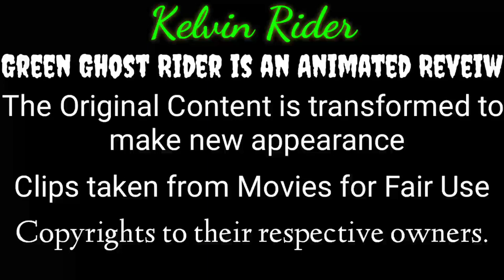Kelvin Rider || Green Ghost Rider || Animated Reveiw || Entertainment Mafia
VIDEO TITLE : [ Kelvin Rider ]   || Epic Animated Reveiw || Green Ghost Rider || Entertainment Mafia

Animations and VFX Filters Created By Using These Softwares

Adobe Premiere Pro, Filmora, Adobe Photoshop, Lightworks, Da Vinci Resolve, Pinnacle Studio, Adobe After Effects.

Frame By Frame Recoloring Of Clips

For Audio Editing and Twicks
Wavepad Audio Editor and Lexis Audio Editor

This Was Done On PC

This Video took me around whole day of continuous Editing to make sure you get it right.

Please Don't Copy and Upload this Content on Your Channel . If My Channel Content Will Be Found Copied Then I will Claim a Strike .

Copyrights Reserved @EntertainmentMafia1234

I Respect The Original Content Owners and Provided Credits in My  Animated Video.
But This Video is Transformed as a Reveiw.

I Respect The Original Content Owners and Believe They Will Understand My Creativity in the Video. This Video Was Uploaded On FANDAGO MOVIECLIPS  YouTube Channel.

I Provided Credits To Them. No Need For any Conflict Between The Original Content and the Animated Version. This Is Not a Fake One . I am Just Using My Editing Skills 😅 To Get Attention.